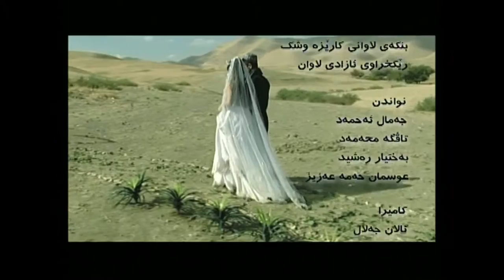abass muhamad kamara shl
kamara shl